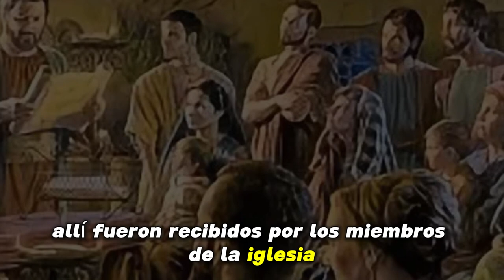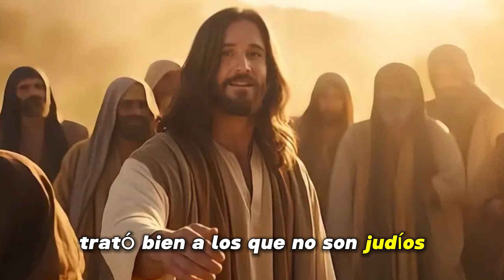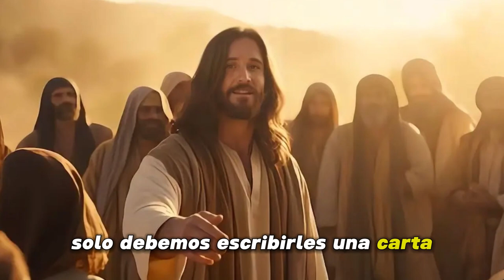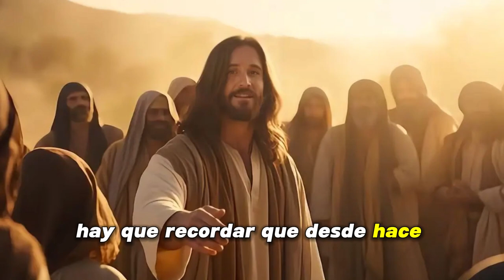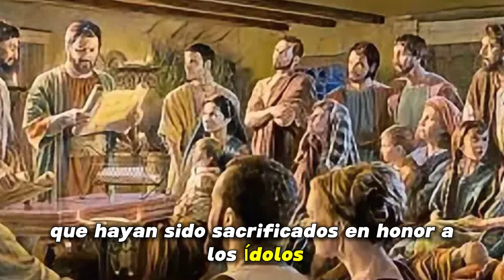Audio Biblia - Hechos 15: Primer concilio de la iglesia en Jerusalén - Versión TLA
🟢 Estudios bíblicos con respecto al vídeo:
1. ¿Como eran los judaizantes a los que se enfrentó Pedro y Pablo?
2. ¿Qué predicaba Pedro y Pablo a los judios?
 3. ¿ Cuál fue el verdadero evangelio que predicó Pablo y Pedro a judios y gentiles?
 4. ¿Qué significa lo que enseñaron los apostoles de recibir a Cristo?:
   5. ¿Cómo era la iglesia primitiva?